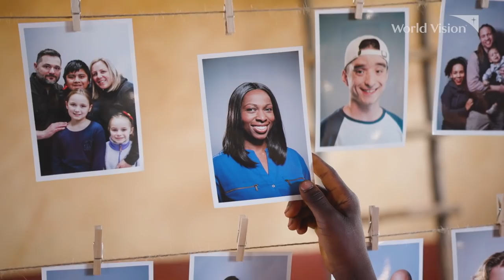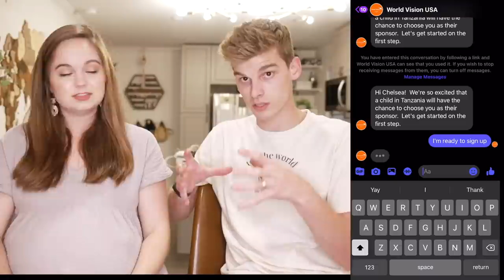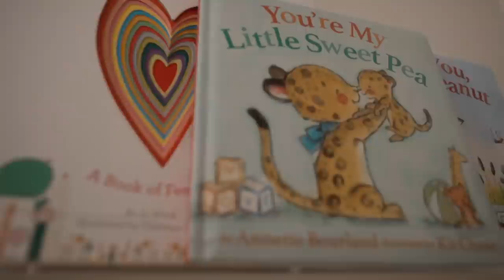Baby Boy Nursery Tour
Our nursery is finally complete!! We are so excited for you baby boy!! Join with us in supporting 100 children/families

Time Stamps
0:00 - 0:52 - What We Accomplished Before This Video
0:53 - 5:35 Changing Children’s Lives Together
5:36 - 14:33 The Process & What We Added
14:34 - 16:03 The Reveal
16:04 - 18:08 A Special Gift

Rocking Chair
Uppababy 3 Piece Stroller/Car Seat Set
Earth Tone Baby Dresser
Neutral/White Crib
Neutral Playmat
Acrylic Clear Bookshelves

SHOP//
Chelsea's Books
Amazon Favs

OUR EQUIPTMENT //
Car Vlogging Mount
Vlog Camera
Fav Harddrive
Our Laptop
SD Card for Filming

600 W Washington St. #914

CHANNEL BACKGROUND // Nick and Chelsea are a 23 year old married couple living in South Carolina. They are expecting their first child in July of 2021! Chelsea has made videos on this channel for years starting in the beauty world and now venturing into the lifestyle/advice/family world. They both spend most of their time writing, capturing photos, and planning content around the issues that young adults face. They both have a podcast as well that calls out issues in culture, real life struggles, and fun times most of us go through like getting married or graduating school! The podcast is called "Encounter Now" with Nick and Chels.